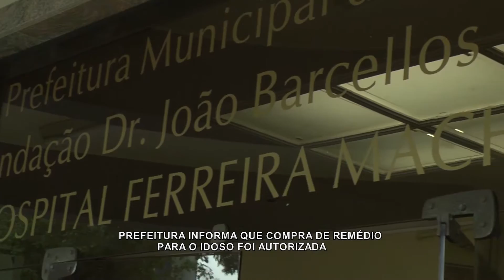TERCEIRA VIA NOTICIAS 23 DE JULHO DE 2015 VT RESPOSTA DA PREFEITURA